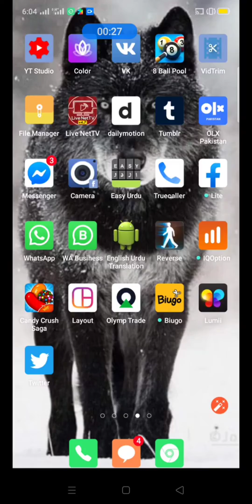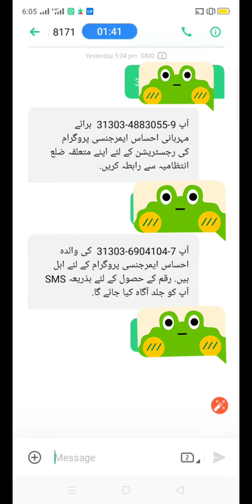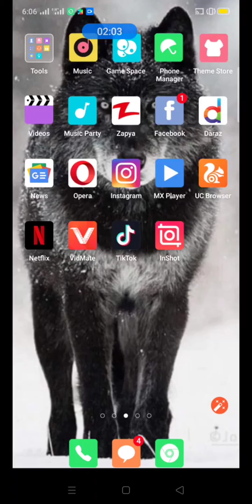PM pakistan hasas program say 12 hazar rupees kaysy milty hein sms k zraye